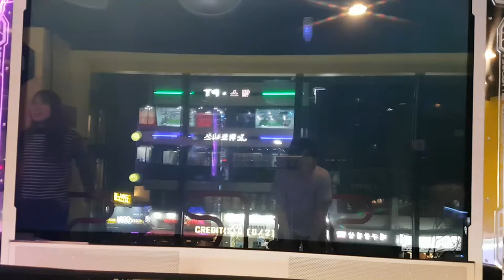로봇 배틀 S18 Robot Battle Getting Better | 펌프 백과사전 Pump It Up Prime 2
펌프 잇 업 Prime 1 수록곡 중 하나로, 이 곡의 더블 23 스텝이 KPF와 WPF 여자부 결승전에 나오면서 선수들을 멘붕에 빠뜨렸던 곡이죠. 안 그래도 곡도 빠른데 쉴새 없이 달려야 하니까. 싱글 18과 더블 19의 경우는 강현진 씨(EXC)의 제작 스텝이 아니라 UCS 공모전을 통해 추가된 스텝이에요.